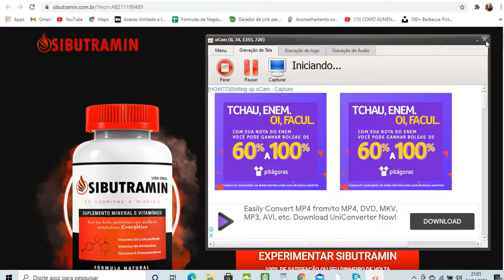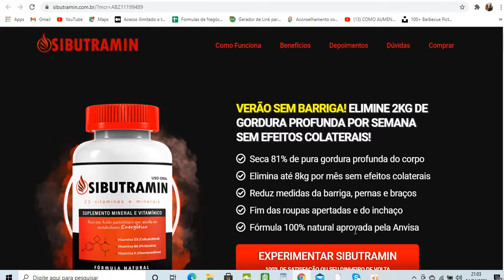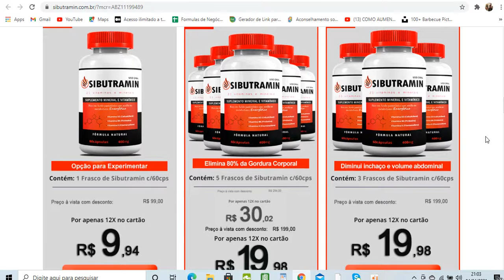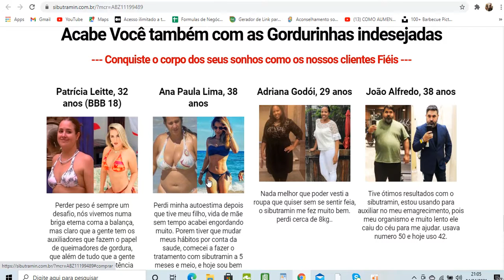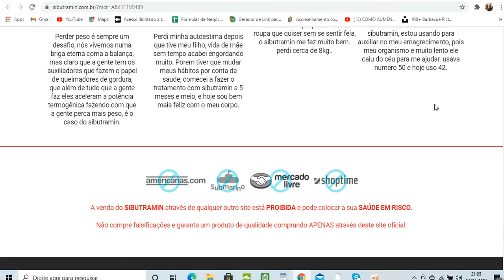SIBUTRAMIN: Você Vai se Arrepender se Comprar Errado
VAMOS FALAR HOJE SOBRE O SIBUTRAMIN

VERÃO SEM BARRIGA! ELIMINE 2KG DE GORDURA PROFUNDA POR SEMANA SEM EFEITOS COLATERAIS!
Reduz medidas da barriga, pernas e braços
Fim das roupas apertadas e do inchaço
Fórmula 100% natural aprovada pela Anvisa
ACABA COM AS CELULITES
Com o a queima da a gordura localizada, ele combate fortemente a celulite, fortalecendo a pele e retarda o envelhecimento

DIMINUI O VOLUME DA BARRIGA
Por acelerar o metabolismo e queimar a gordura localizada, reduz drasticamente a gordura abdominal.
QUEIMA DE GORDURA
Promove a queima da gordura, obrigando seu corpo a usar sua própria gordura como fonte de energia.